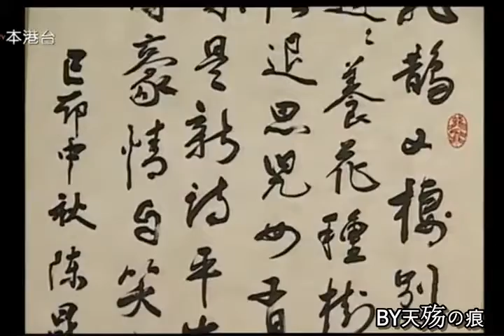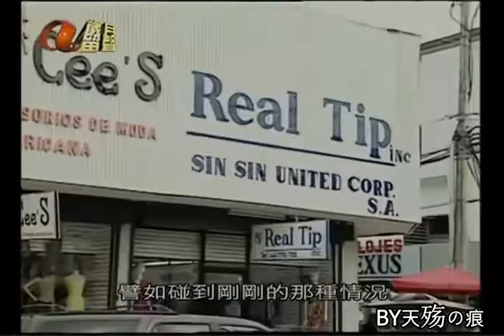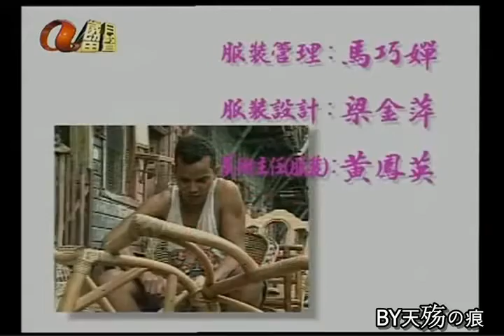寻找他乡的故事 S03E17